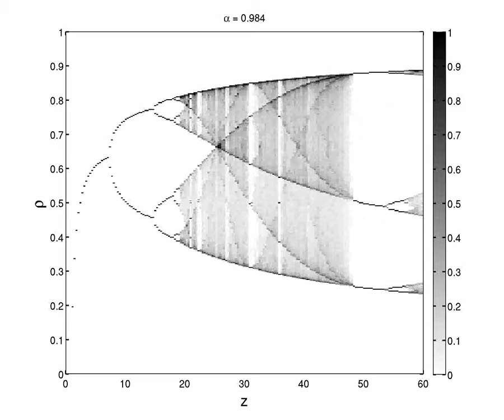LIC: bifurcations in average degree, dialing alpha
This video shows how the bifurcation diagram for our Limited Imitation Contagion (LIC) model changes as you dial alpha, the synchronicity parameter from 0 to 1. Here, z denotes the average degree and rho the density of active stubs.